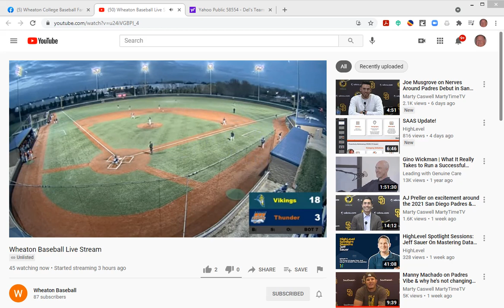Nate Top of 7th 040921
Nate Pitching